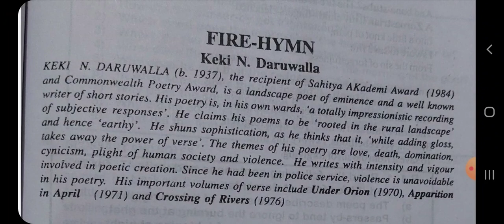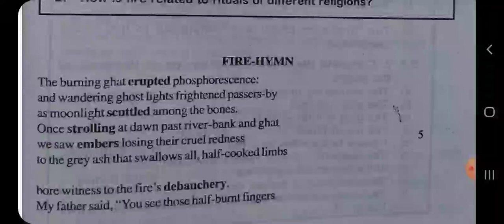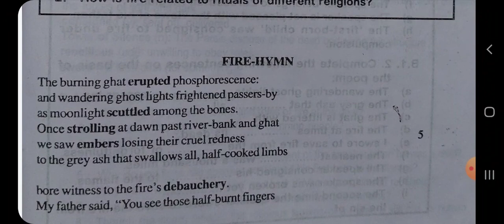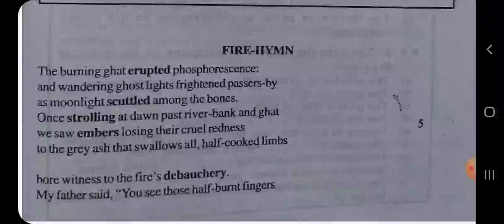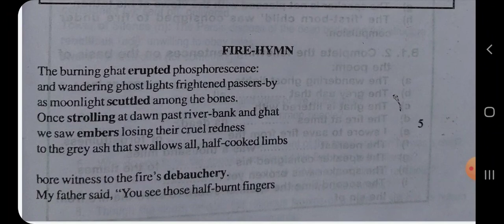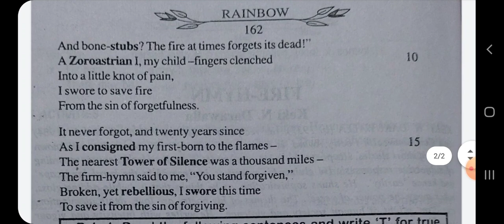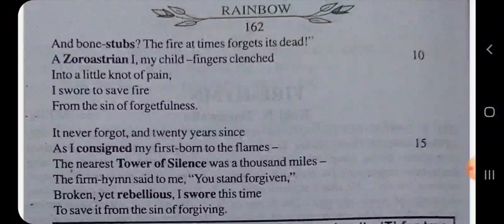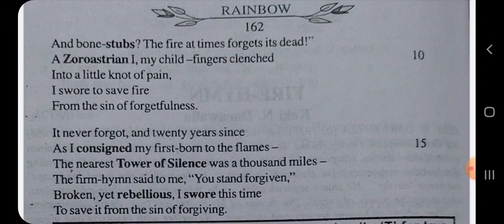Fire-Hymn by keki N Daruwalla ,full explanation in hindi, 12th English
Indian civilization and culture full summary in Hindi part 1 link

 Indian civilization and culture objective question answer link

 Indian civilization and culture subjective question answer part 1 link

Indian civilization and culture subjective question answer part 2 link

Bharat is my home full explanation in Hindi

Bharat is my home objective question answer link

I have a dream subjective question answer link

Ideas that have helped mankind full explanation in Hindi part 2 link

 Ideas that have helped mankind objective question answer link

: Ideas that have helped mankind subjective question answer link

 The artist full explanation in Hindi part 1 link

 The artist objective question answer link

The artist subjective question answer link

: A child is born full explanation in Hindi part 1 link

A child is born full explanation in Hindi part 2 link

A child is born full explanation in Hindi part 3 link

A child is born objective question answer link

How free is the press full explanation in Hindi link part  1

How free is the press full explanation in hindi part 2 link

Fire - Hymn  full explanation in hindi link

 Snake full explanation in hindi link